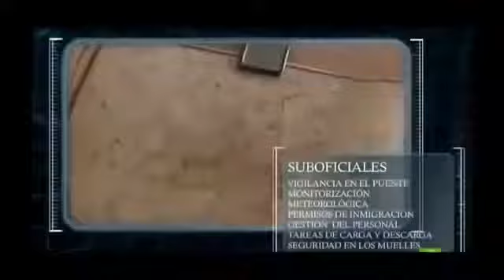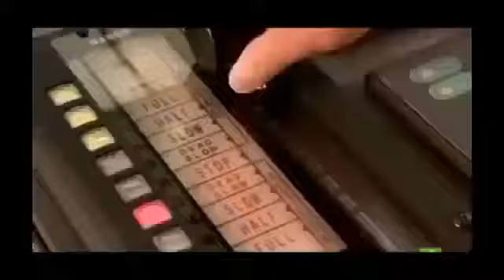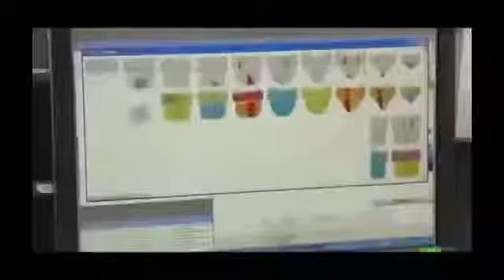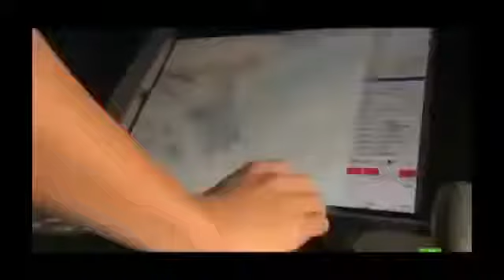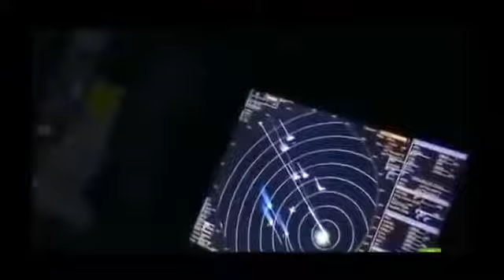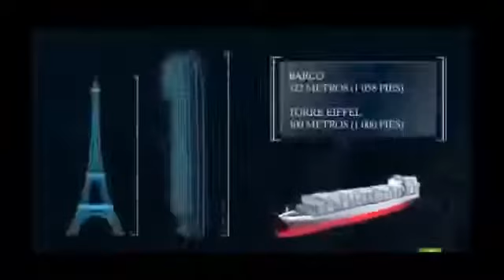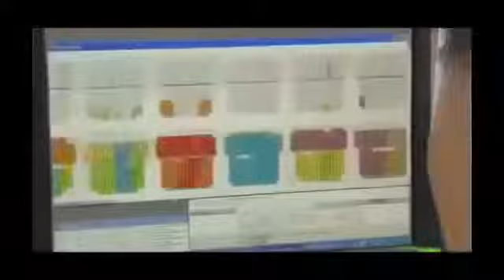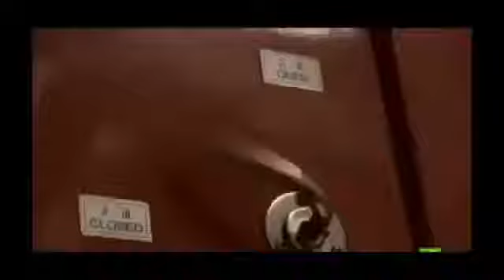National Geographic Dentro de El Crucero mas Grande del Mundo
Dentro de El Crucero mas Grande del Mundo, serie documental de National Geographic en español. Tienda de ropa online, merchandising de cine y Tv, .

Megaestructuras Barcos : El Barco Más Grande del Mundo - "Gigantes" - Documental Completo Megaestructuras Barcos : El Barco Más Grande del Mundo .

Comida a lo grande: El crucero más grande del mundo Durante siete días, un equipo formado por 250 Chefs y un ejército de trabajadores de apoyo, han .

El timofey guzhenko es el rompehielos mas grande del artico.